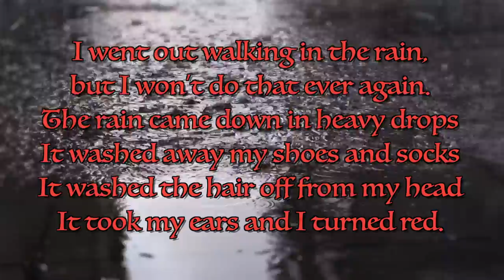Its Raining...It's Pouring...And Here Is A Warning...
In today's video I'm telling you a creepy story about the song "It's Raining, It's Pouring", along with an unsettling poem about puddles...

Jessii Vee
# 57012
Brampton, Ontario
Canada
L6Z 0E7